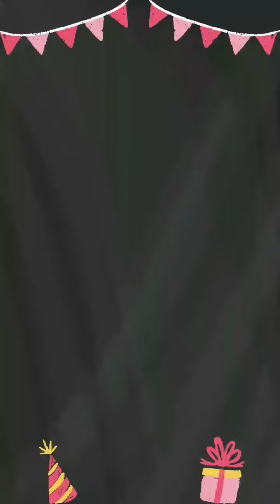Kavya sri | Happy Birthday